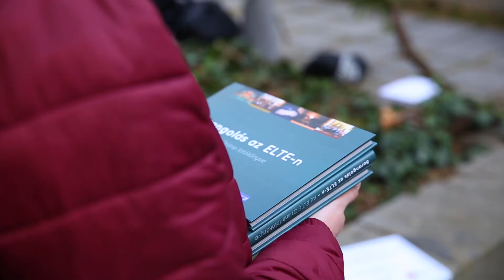ELTE Press Díjátadó (2021) | ELTEvízió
Az ELTE Press szerkesztősége idén is átadta a hallgatói lapokban nyújtott kiemelkedő tevékenységért járó díjakat. Videónkból kiderül, kiket jutalmaztak az online ELTE Press Akadémián.

Projektvezető / operatőr: Süll Kristóf
Rendező / műsorvezető: Nagy Eszteranna
Vágó: Nagy Tibor

eltevizio[kukac]online.elte.hu